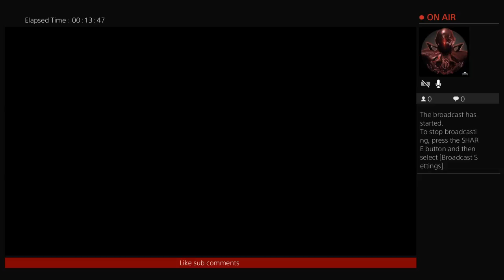Road to pestige master